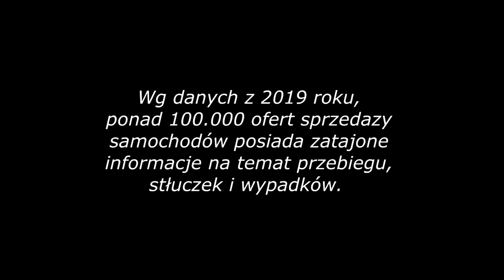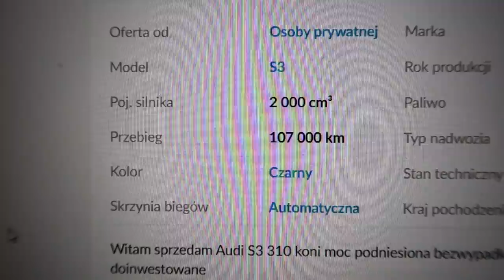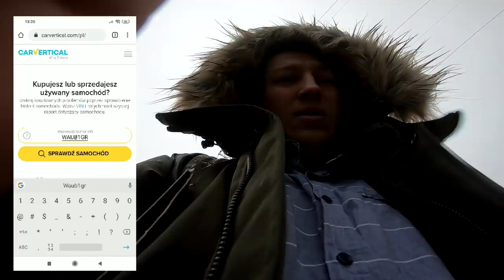Przyłapałem nieuczciwego handlarza na oszustwie (Ukryta kamera)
Uważajcie przy zakupie aut używanych! Carvertical (-10%)

Dzisiejszy film jest bardziej edukacyjny. Uważajcie przy zakupie pojazdu! Mój program na YouTubie to przede wszystkim motoryzacja i rozrywka. Chciałem przekazać Wam w jak najciekawszy sposób to, żebyście uważali przy zakupie auta używanego. Mam nadzieję, że po tym filmie zwiększy się świadomość nieuczciwych handlarzy. Jeśli macie jeszcze jakieś pytania - zapraszam na instagram! :)